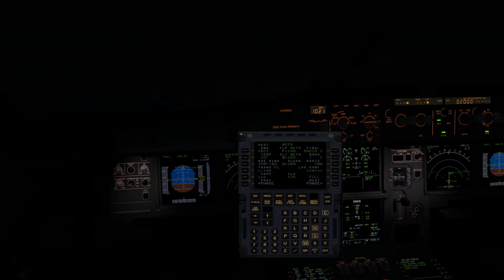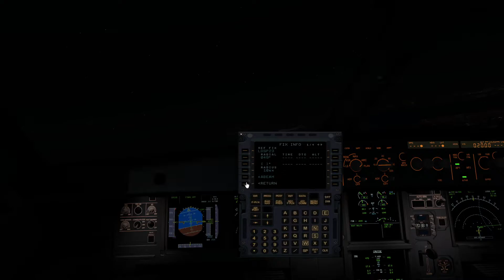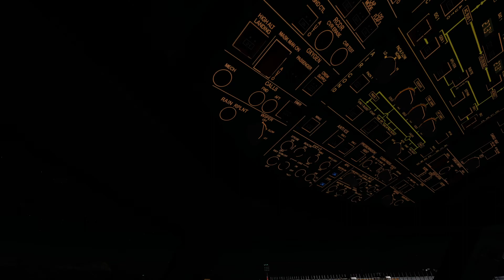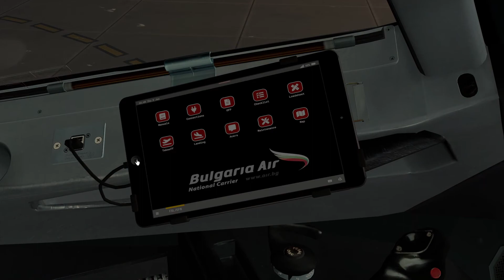Split / RNAV VISUAL Rwy 23 approach / Night time